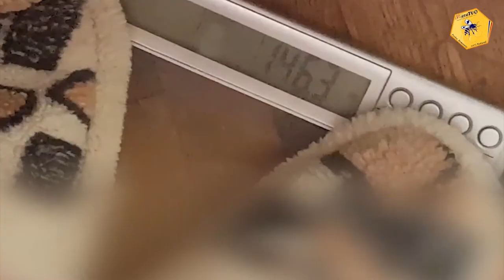10 GRESELI in SLABIRE | GRESELI IN FITNESS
10 GRESELI in SLABIRE | GRESELI IN FITNESS